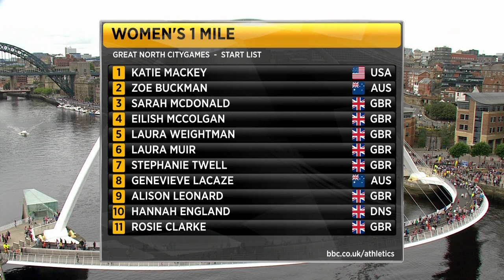Women's Mile - Great North City Games Newcastle 2016 FULL HD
Women's Mile

Laura Muir 4:33.99

Great North City Games Newcastle 2016 FULL HD